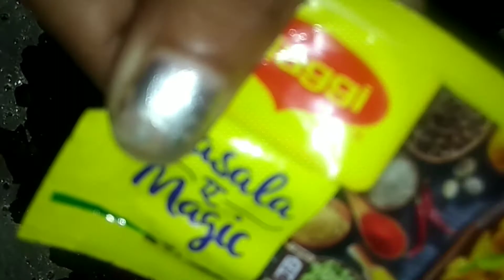How to make Indian style macaroni pasta Recipe|Veg macaroni Pasta Recipe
Veg macaroni recipe| indian style macaroni pasta Recipe| kids special indian style recipe| indian style macaroni pasta recipe in hindi| kids Lunch Box recipe
Veg macaroni Indian style recipes- indian style macaroni pasta - veg macaroni Indian style veg macaroni recipe
Learn how to make macaroni pasta - macaroni pasta is a very tasty lip- snacking snack prepared with macaroni, veggies and a tasty mix of spices
indian style macaroni
Ingredients-
Macaroni-2 bowl
Tomato(tamatar)-2
Pea(matar)-100 gram
Capsicum (Shimla mirch)-1
Onion (pyaaz)-2
Garlic (lehsun)-6 pieces
Adark ( ginger) - 1 small piece
Harimirch (Green chilli)-4
Chat masala- 1/2 tbsp
Maggi Masala- 1 sachet
Tomato Sauce- 1 tbsp
Dhaniya patti
Water for boiling 1.5 litter
Please Make Macaroni in this way  and please tell me your feedback
Your queries-
How to Make Macaroni How to make indianstyle Macaroni Pasta
How to make simple Macaroni
Kid's lunch box special
Veg macaroni
Veg macaroni Indian style macaroni pasta